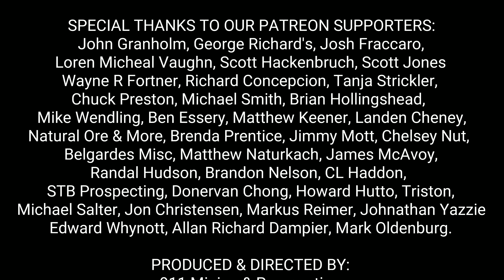Panning Sands Below Moss & Finding Decent Float Gold!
Panning the sands below the moss and finding decent gold.

Thanks for enjoying our videos on gold mining, prospecting for gold, minerals, gemstones, mineral exploration, exploring mines and everything geology, if you enjoyed you will definatly love these videos below:

Rocks & Minerals
Rock Crushers
Angle Grinder Crusher
Chainsaw Crusher: